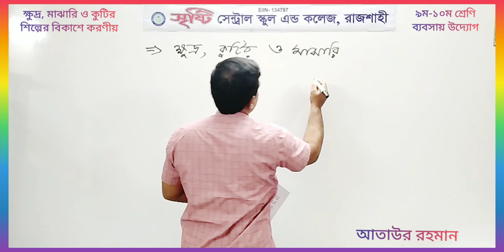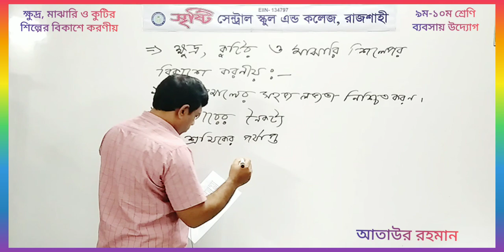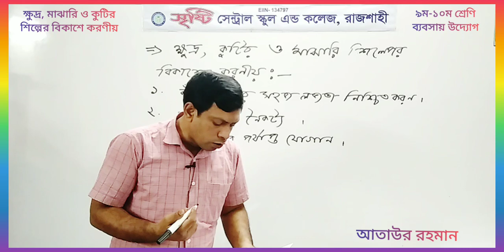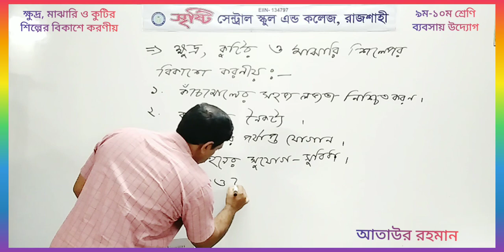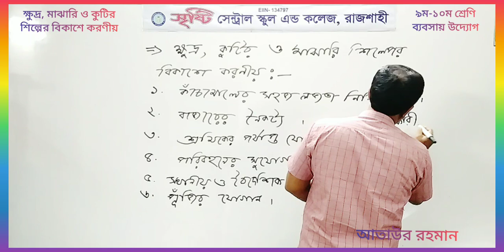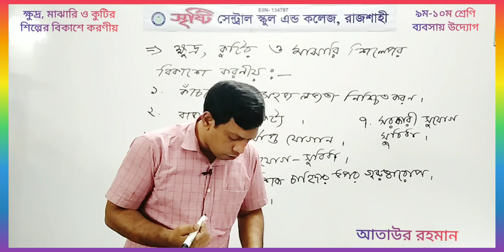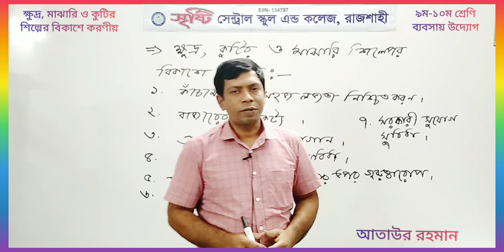৯ম ১০ম শ্রেণি | ব্যবসায় উদ্যোগ | ক্ষুদ্র কুটির ও মঝারি শিল্পের বিকাশে করনীয়